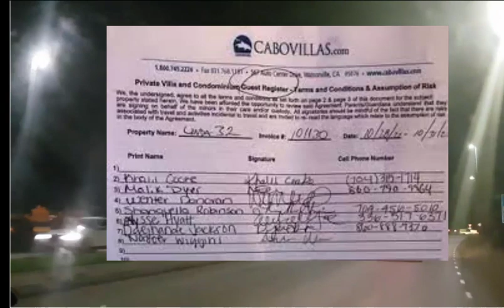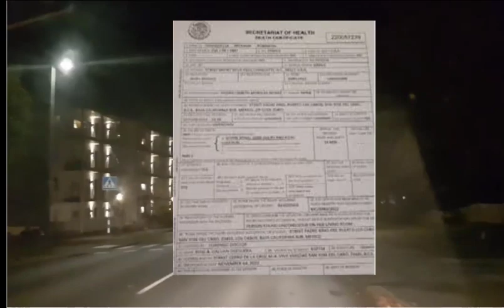اشن الي وقع لشانكويلا ملي مشات المكسيك مع الاصدقاء ديالها ?+الفيديو المسرب لي كشف الحقيقة.